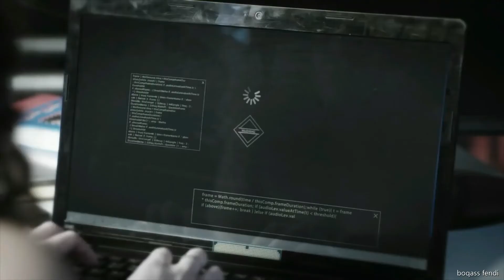Emma S1 scenes | greenhouse academy S1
I am NOT making money from this video.